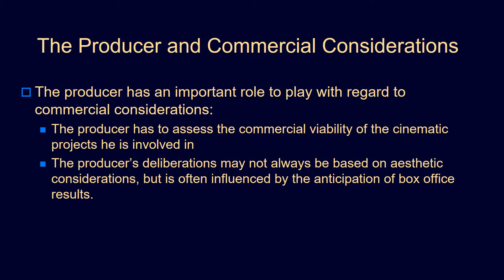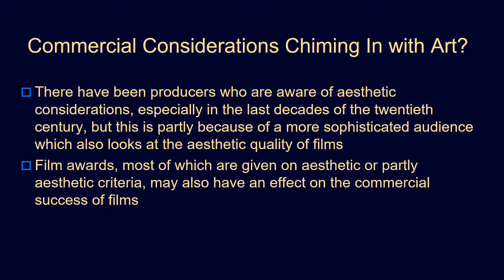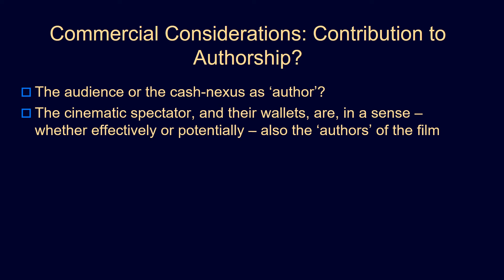Cinematic Authorship: 1) Commercial considerations and authorship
This is part of a series of videos on cinematic authorship. The first video here deals with commercial considerations, and the way these factors can "author" the film in a way that may not always be in line with what the director or other people involved in making the film want. This is one of the videos available online; the other sub-topics on cinematic authorship were given in face-to-face lectures a few years ago.

Outline:
00:00:00 Introduction: Looking backwards
00:00:15 Can commercial considerations chime with art?
00:01:12 The contribution of commercial considerations to authorship?